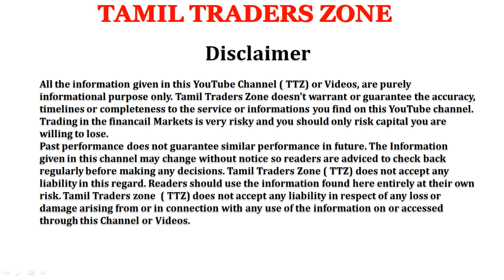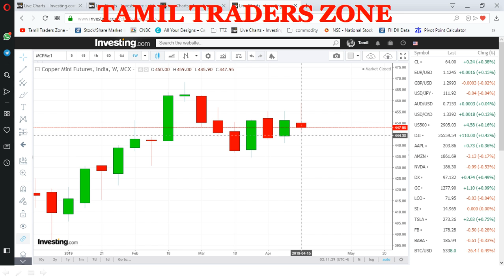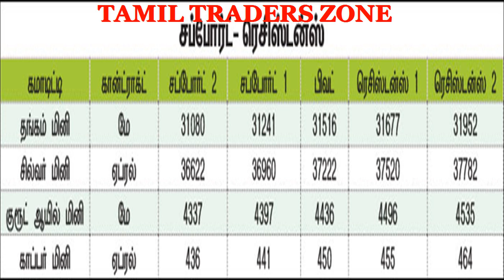22.04.2019 - 26.04.2019|COMMODITY MARKET - இந்த வாரம் கமாடிட்டி சந்தையில் கவனிக்க வேண்டியவை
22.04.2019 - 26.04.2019|COMMODITY MARKET - இந்த வாரம் கமாடிட்டி சந்தையில் கவனிக்க வேண்டியவை